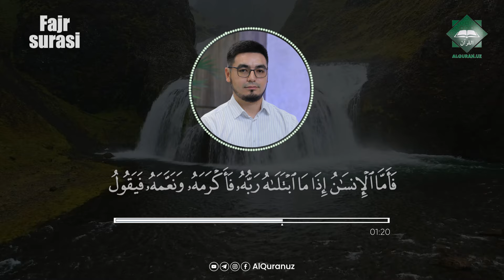FAJR SURASI | MUHAMMAD A'LOXON QORI NURIDDINOV